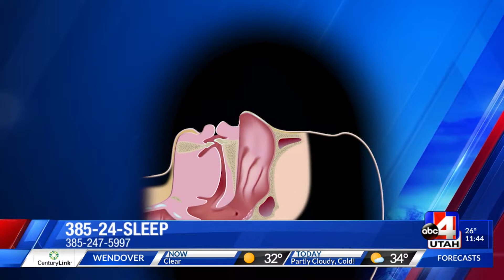Premier Sleep Solutions Midday Jan 2019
Dr. Shad Morris at Premier Sleep Solutions is pioneering another option for those who have sleep apnea but aren’t able to adjust to a CPAP machine.